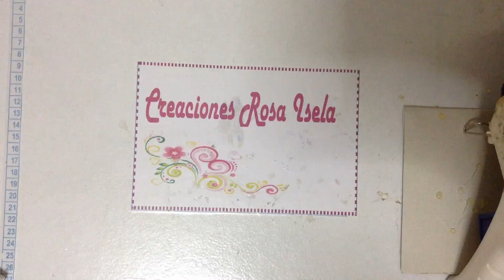Moño para el cabello de listón y tul muy pomposo VIDEO No. 205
1 liston de falla de 4 cm por 1 mt, 1 trozo de tul de 1.5 mts de 15 cm de ancho para dividirlo en 3 trozos de 1/2 metro ,1 pinza y 1 trozo para amarrar. en hermoso tono rosa barbie  brillante y glamuroso.